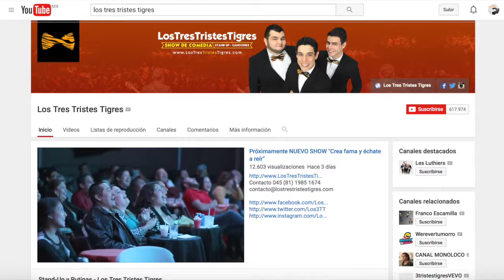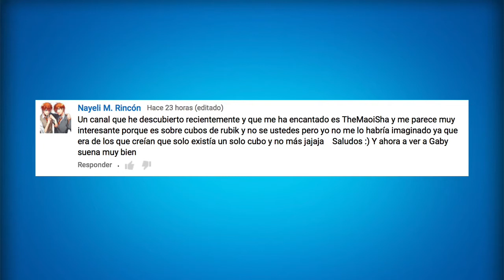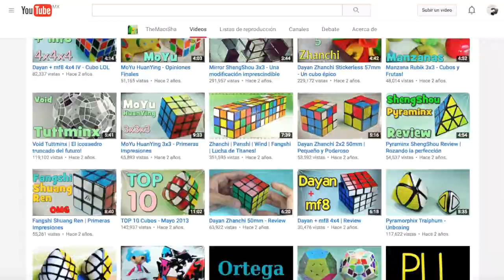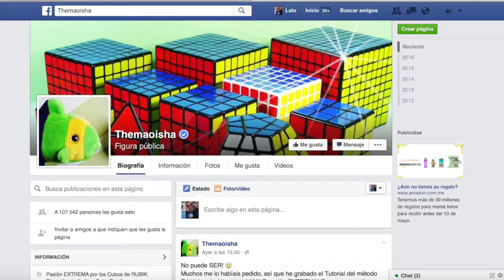TheMaoiSha - ¿Cómo compartir tu colección de cubos con el mundo entero?- bB #77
Miguel nos demuestra como algo tan simple como compartir tu gran colección de cubos rubik con el mundo utilizando las redes sociales, te puede ayudar a construir una comunidad alrededor de tu gran pasión. Muchas veces nos frenamos en iniciar nuestra propia aventura pensando que nuestra idea no es lo suficientemente compleja para interesar a los demás. ¡Qué equivocados estamos!